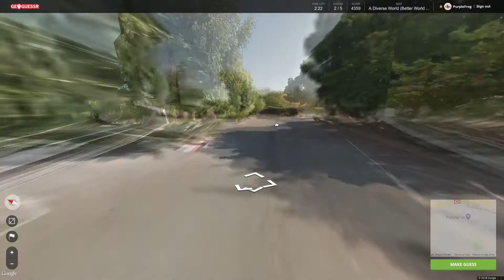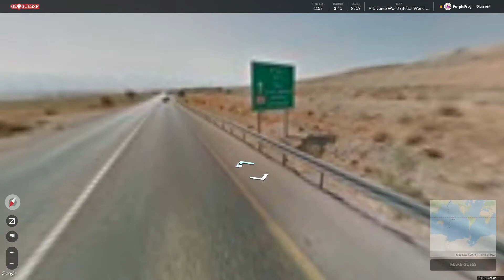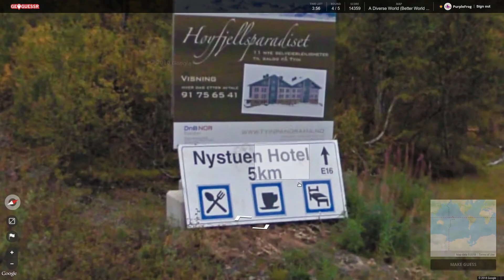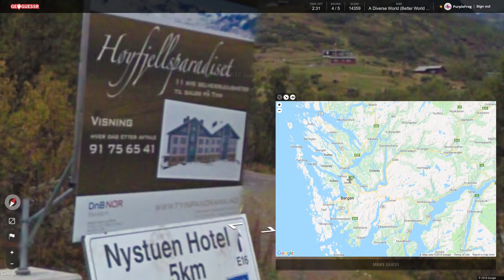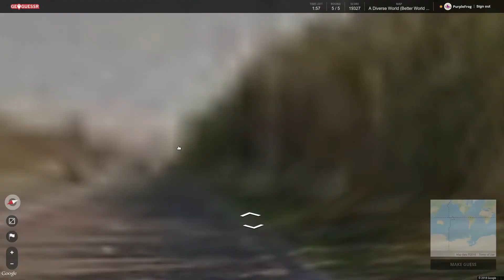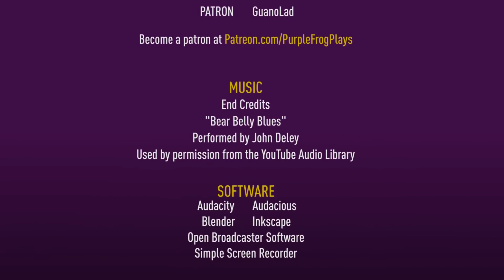Rhombus: A Diverse World #38, GeoGuessr Season 4 Let's Play Ep #151